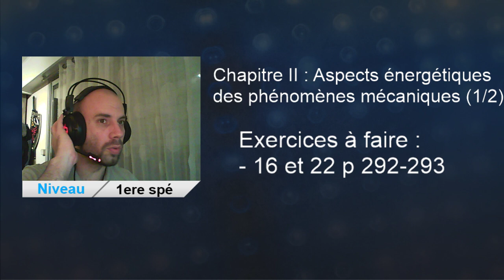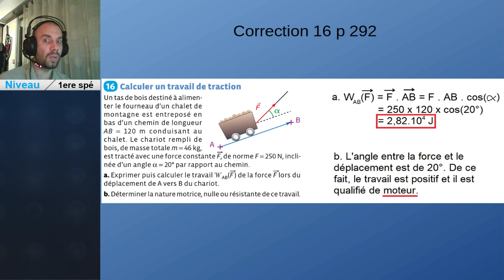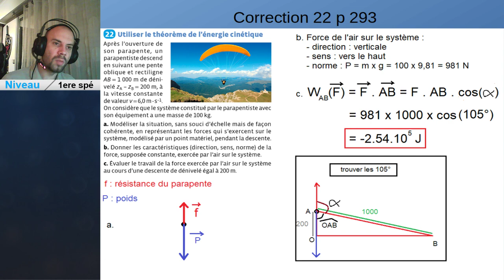2 - Aspect énergétique des phénomènes mécaniques - Corrections exercices partie 1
Cours de Physique chimie de première spé - Thème 3 : Energie - Conversion et transferts
Chapitre 2 : Aspects énergétiques des phénomènes mécaniques - partie 1 - correction exercices
Manuel utilisé : Physique-chimie première spécialité éditions Nathan